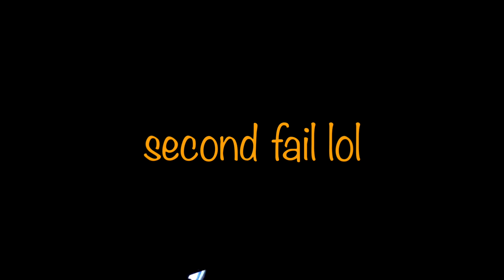J-Smooth-rough draft/vlog 4/ fail prank.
check out my fourth vlog, and my boy J-Smooths rough draft, rough draft video, yes the song is called rough draft! also check out the fail prank we tried to pull on our friend justin lol subscribe to my channel and add us on snapchat, IG, and twitter. check out my boy's youtube and sound cloud , info is right below. BIG SHOUT OUT TO MY HOMIE J-SMOOTH! Show my boy some love!